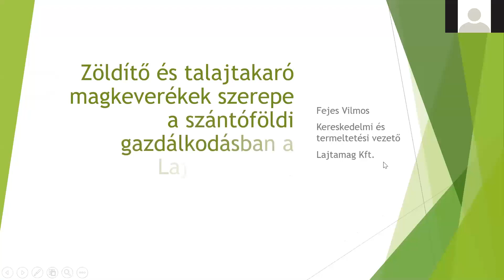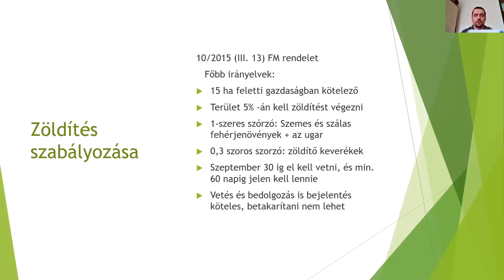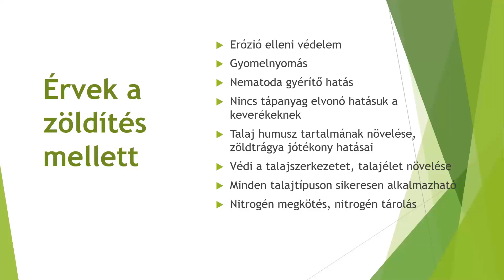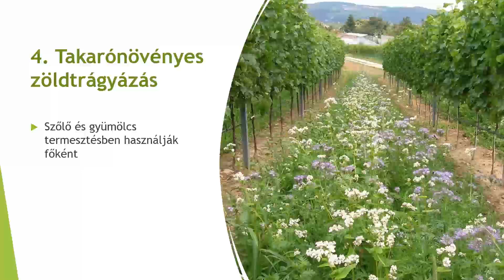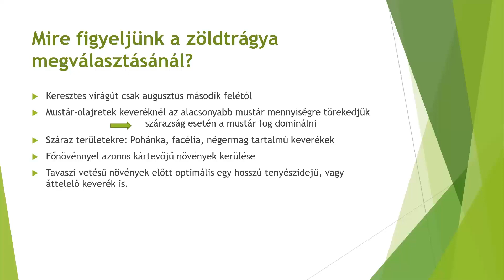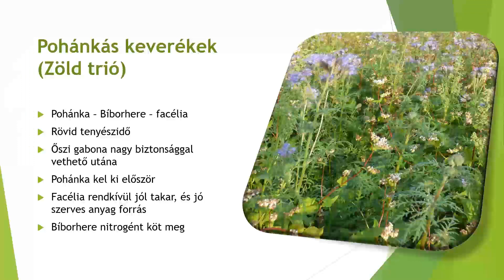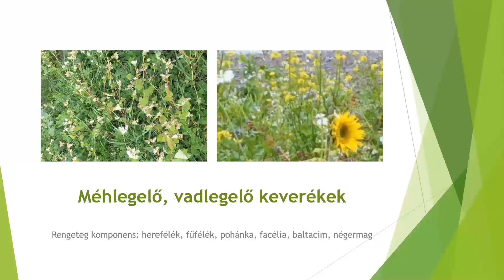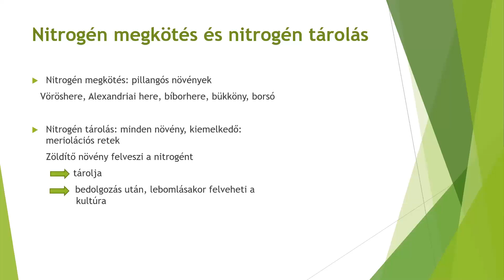Zöldítő és talajtakaró magkeverékek szerepe a szántóföldi gazdálkodásban - Best4Soil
Takarónövények alkalmazása a szántóföldön előnyök – kockázatok – tapasztalatok - Best4Soil műhelymunka.
Fejes Vilmos, Lajtamag Kft. előadása

A talajegészség jelentősége egyre nagyobb szerepet kap, melynek egyik elemére, a talajban élő növénykárósító szervezetek kártételének megelőzésére fókuszál a Best4Soil projekt.

A projekt keretében rendezett "Szemelvények a talaj egészséget segítő praktikákból nemcsak biogazdálkodóknak" rendezvénysorozatban beszélgetünk elsősorban hazai szakértőkkel a projekt által is javasolt technológiákról. Lesz szó komposztálásról, szervesanyag visszaforgatásról, vetésváltás tervezésről és takarónövényekről is. Láthatunk majd kutatási eredményeket és gyakorló gazdák tapasztalatait.

A bemutatott eredmények, jó gyakorlatok nemcsak biogazdálkodásban hasznosíthatók, hanem minden olyan gazdálkodó találhat benne megfontolásra érdemes gyakorlatot, aki csökkenteni szeretné növényvédőszer felhasználását, és javítani talajának egészségét, termőképességét és értékét.

A Best4Soil projekt az Európai Unió Horizont 2020 program támogatásával jött létre koordinációs és támogatási tevékenység keretében, GA 817969 szám alatt.